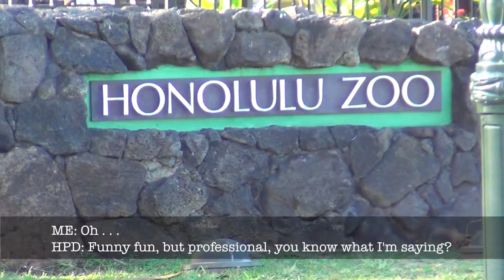What to do in Hawaii ✔ OTA - Waikiki Marine ★HD★ Waikiki Beach Honolulu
This 5m27s video is about OTA - Waikiki Marine which was filmed on location at Waikiki Beach on Thursday, April 17th 2014.  I swim with thousands of fish, talked with an HPD Officer, watched bigger tropical fish scare the small school of fish, check out what I think is an eel, a quick cameo by DaBeachBum after swimming along Kuhio Beach and then Waikiki Beach.

Aloha.  You are at a sub-site of the OFFICIAL Oahu Tourist Authority of Hawaii.

Oahu Tourist Authority of brings you incredible and gorgeous videos from Honolulu, Oahu, and more of Hawaii than anyone else.  Virtually and on-demand, we bring it all.  Transform your soul by watching and listening to the amazing sensory overloads that excite all of your optical and auditorial receptors with tropical enhancements to your frontal lobe bringing you to a lustful orgasmic experience of cosmic proportions.  Virtually enjoy the Island of Oahu right now from wherever you are.  Always remember, is the Gold Standard of Excellence in all of the tourism professionals.  Oahu Tourist Authority specializes in Hawaii Tourism in all of the Island of Oahu, Hawaii, and even beyond.  Count on us.  We are the official leader in online virtual Hawaiian tourism.

Note:  All content is copyright and may not be used or altered without express written consent.   *Only except where video sharing / embedding is enabled and the provided embed code be unaltered, specifically the text data, so that the video (including the audio, theme colors, images, text, narration, jingle, tag line, & everything related to the video) remains completely original and also the video must contain all proper credits to DaBeachBum.  Contact DaBeachBum at me døt cøm for information about purchasing video rights of use, or to request a feature video in a specific area or location on the Island of Oahu, Hawaii, or any of the surrounding Hawaiian Islands.

All content is copyright, including but not limited to: Videos & Pictures, Audio & Sounds, Words & Text, MetaData & ClipArt, Associated Domain Names (including but not limited (& many more)), TradeMark Names (including but not limited to: DaBeachBum & & CoolBrent & BeachBumBrent & Beach Bum B in Waikiki, & Custom Exclusive New Word: "Oh'Toatoa" { oh' TOE uh toe } ), Associated Keyword Collections, Tag Line: "You. Want To Be Here.", Associated OTA Logo, Associated DaBeachBum Logo(s), Video Start & Ends (Intro & Credits) with Audio Musical Snip containing "Oahu Tourist Authority.  You. Want To Be Here.", My Likeness, and all other reasonable related material associated with DaBeachBum.